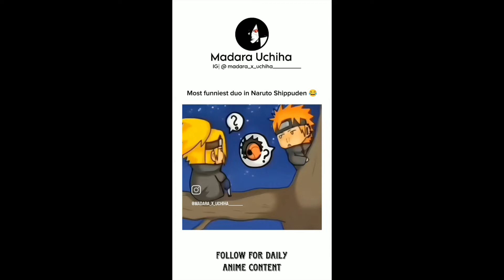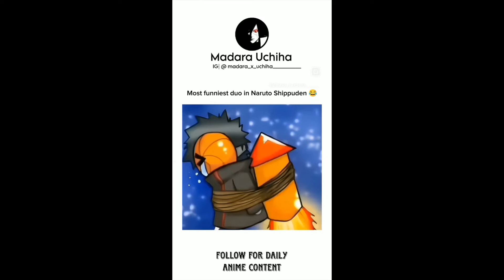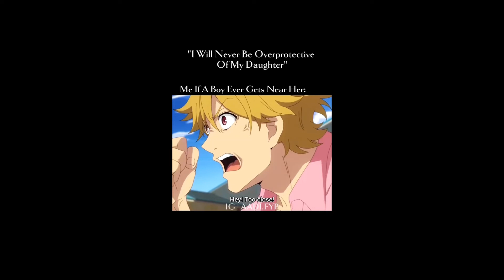Anime Reels and reactions 💞💟❤️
this is an first attempt of me trying to become popular by doing reels reaction